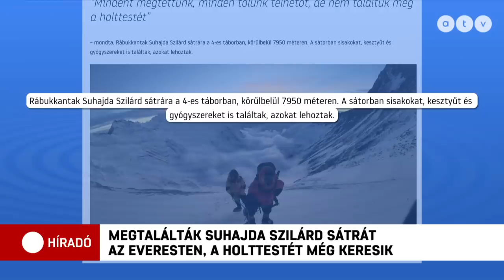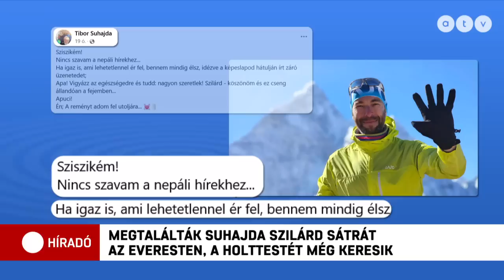Döntött a család: az Everesten marad Suhajda Szilárd holtteste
Suhajda Szilárd felszerelését megtalálták az érte küldött mentőcsapat tagjai, a holttestét azonban nem, de mindenki biztosra veszi, hogy a hegymászó már nem él. Édesapja közösségi oldalán búcsúzott fiától. Híradónk úgy tudja, hogy ha meg is találják a keresésére indított légimentők, a család kérésére a holttest a hegyen marad.